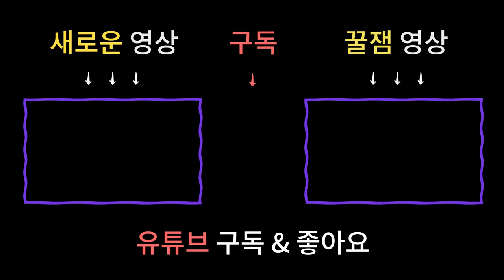2019년 한 해를 마무리 하며, 남양주매화당의 2019년은 어떻게 채워졌을까!? / 구독자분들 새해복 많이 받으세요 ^^ [남양주점집][용한점집]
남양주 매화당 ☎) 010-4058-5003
상담가능시간 : 09:00 ~ 21:00